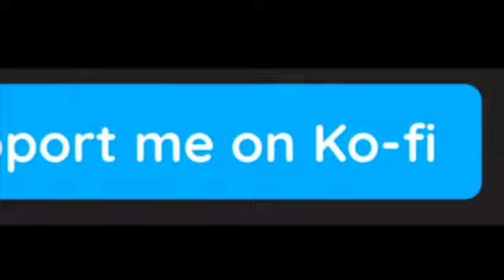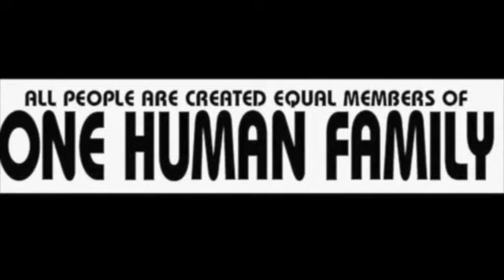Weather....or DRAGON - over USA March 22-24, 2022 - Images to choose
Dragon tracking using satellite and radar images for the storm March 22-24, 2022

Show your support -READ ME on Amazon and SHARE
(since it is shadow-banned from social media)
Down To Earth: Mudfossils of the World - Dragons, Serpents, Dinosaurs & SUCH
by Stevie Eiza and James Gentry
Published NOV 2019
Stay True~One Human Family